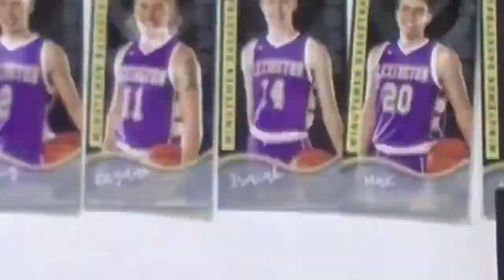Lexington Basketball Hype 2019 2020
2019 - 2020 Lex Boys Basketball Season Highlights - Via OH Report